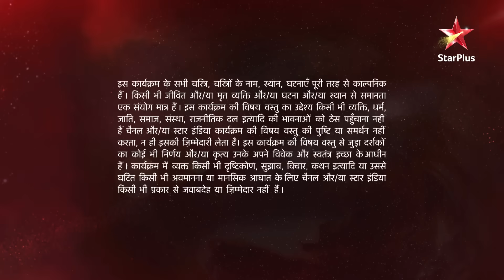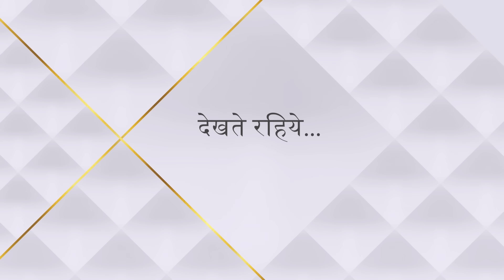Ye Hai Mohabbatein | ये है मोहब्बतें | Raman hua Aditya se naraaz!